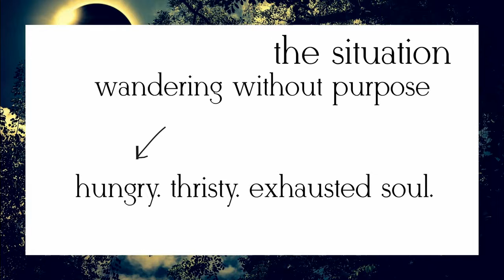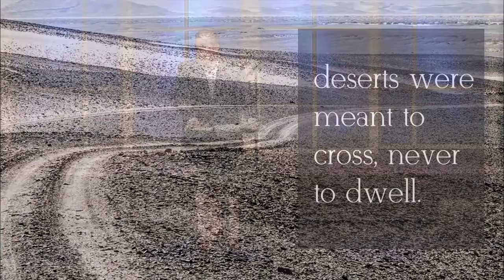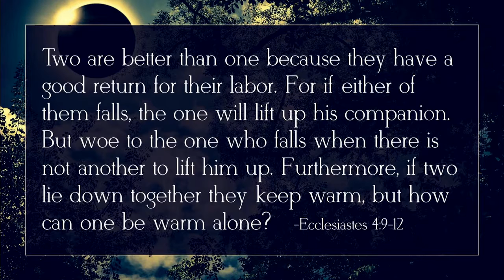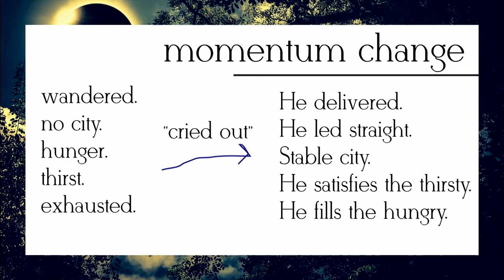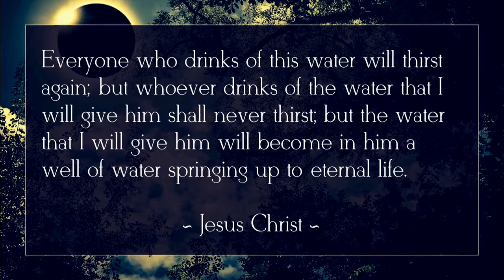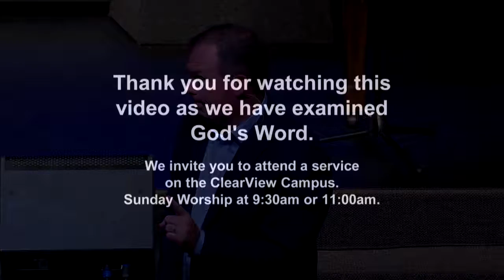What To Do When You're Spiritually Spent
Have you ever been exhausted from waiting on God? Jason Cruise, Senior Pastor at ClearView Baptist Church, begins the teaching series "Desperate" from Psalm 107 with "What To Do When You're Spiritually Spent"

Churches in Franklin, Tennessee